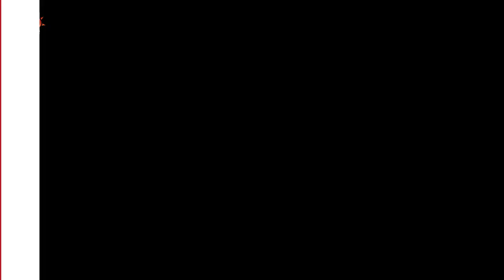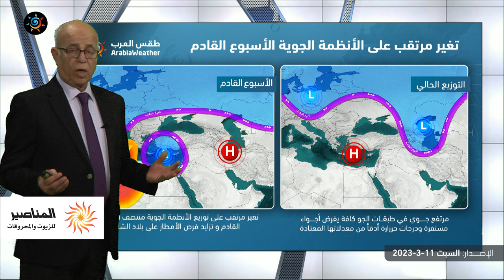نشرة خاصة | توقعات بعودة الأمطار للمملكة مُنتصف الأسبوع القادم | السبت 11-3-2023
الأردن | نشرة خاصة | بعد انقطاع دام 30 يوماً .. توقعات بعودة الأمطار للمملكة مُنتصف الأسبوع القادم
تفاصيل توقعات الأسابيع القادمة في النشرة